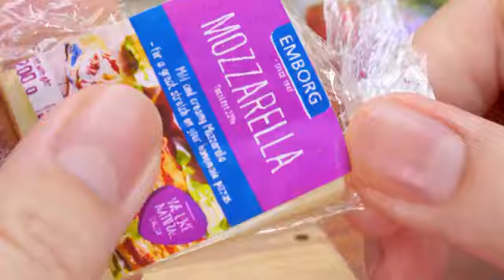How To Make Mini Potato Mozzarella Cheese Sticks | Best Cheese Sticks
potato mozzarella
mozzarella cheese stick
cheese sticks
potato mozzarella cheese stick
mini potato mozzarella cheese stick
mini food
mini cooking
mini kitchen
tiny food
tiny cooking
Mini Real Food
asmr cooking
satisfying
handmade
cooking videos
how to make
recipe
Best cheese sticks
How to make mini potato mozzarella cheese sticks
mozzarella sticks
crispy potato cheese sticks
Mini cake
mini cakes